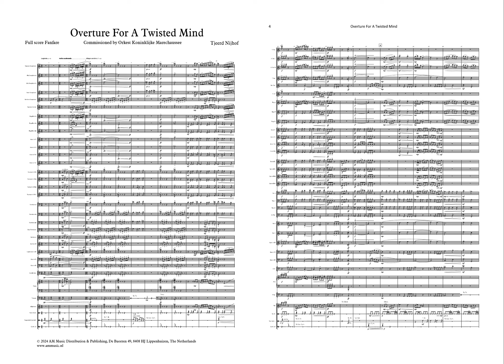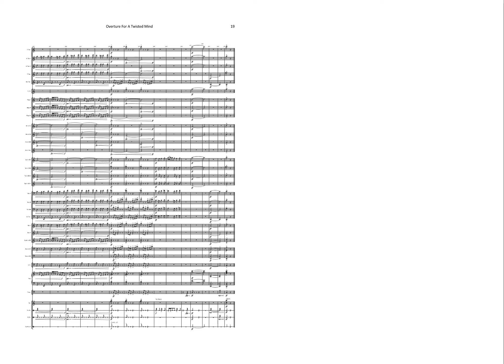Overture For A Twisted Mind - Tjeerd Nijhof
De titel “Overture For A Twisted Mind” is gebaseerd op de vele nieuwsberichten over de geestelijke gezondheid van de bevolking. De directe aanleiding daarvan is de coronacrisis. Het idee dat elke "mind" wel eens wat "twisted" kan zijn vind ik een interessante gedachte. Dit openingswerk geeft kleur aan die gedachte.

Het werk opent met spetterende, licht schizofrene passages met grote dynamische verschillen. Vervolgens wordt het getoonde materiaal uitgewerkt op een fragiele manier met steeds meer ruimte voor rust en schoonheid, die in het middendeel tot uiting komt. Dan keert de onrust terug en werkt het stuk naar een stralend slotakkoord.

Fanfare - 5 - 4'30"